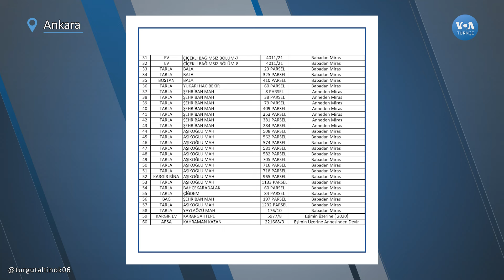ABB AK Parti adayı Turgut Altınok: "Mal varlığım baba mirası, başkanlığımda da azaldı"| VOA Türkçe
Mal varlığıyla ilgili ağırlıklı olarak “miras” kaldığını vurgulayan Altınok, belediye başkanlığı döneminde mal varlığı artışı olanlara soru sormak gerektiğini belirterek, kendisi açısından mal varlığında azalma olduğunu söyledi.

1942 yılında kurulan Voice of America (VOA), Amerikan hükümeti tarafından desteklenen uluslararası bir yayın kuruluşudur. Her hafta 48 dilde 1500 saat yayınla dünya çapında 326 milyon kişiye ulaşıyor. Haber, eğitim ve kültür ağırlıklı yayınlar yapan VOA 1942'den buyana da Türkçe yayınlarla sizlere ulaşıyor. 12 Şubat 1942'de başlayan Türkçe yayınlar 1945'te bir süre kesilmiş, 1949'da yeniden başlamıştı